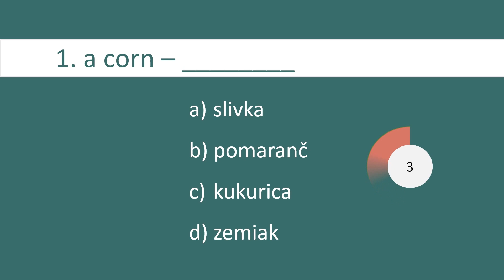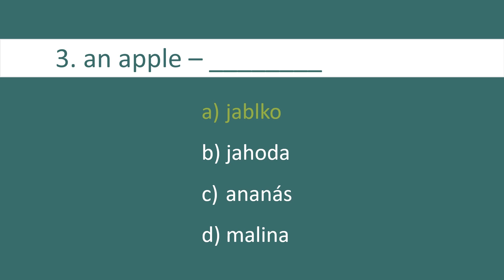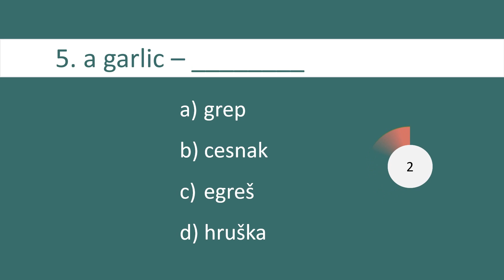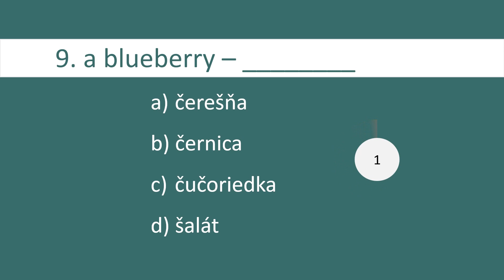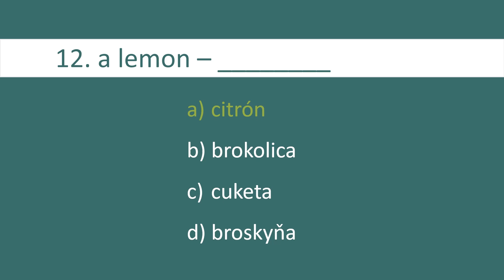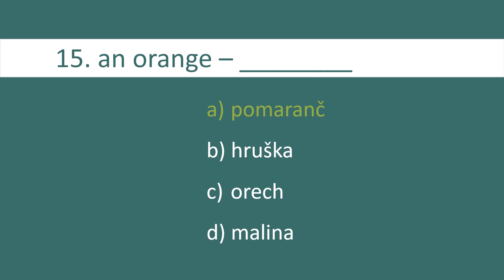Test yourself in SLOVAK │ FRUITS AND VEGETABLES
Hello everyone ♥
I am back with new video!! Today you can test yourself in the names of fruits and vegetables! I can't wait to see your answers!
-Tami

Intro: 0:00
Test Yourself: 0:43
Outro: 5:07